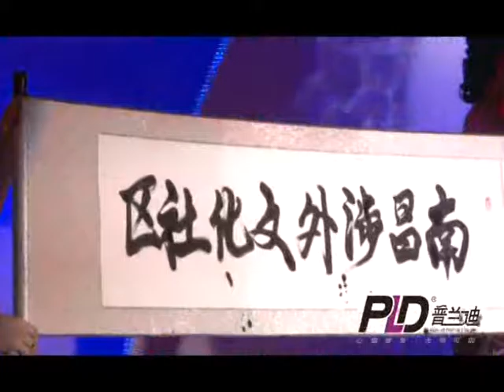深圳演出公司|香港演艺节目高端墨舞表演